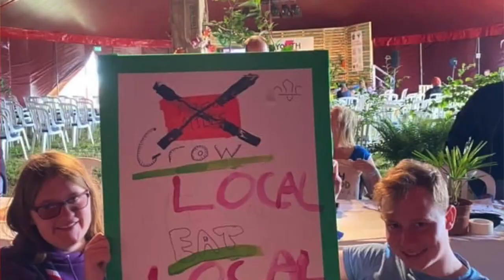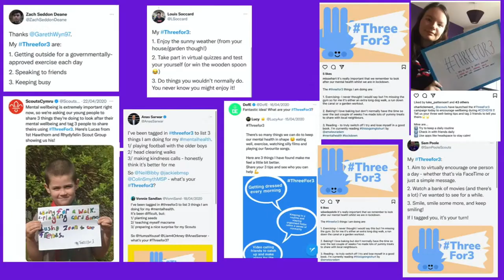Messengers of Peace Hero Awards 2021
Announcing the 2021 Messengers of Peace (MoP) Heroes!

Join us to hear from Heroes & special guests. We guarantee these Scouts will leave you feeling inspired and ready to take action in your community.

Cheer on our newest Heroes in the comments!

Be sure to follow our channels to learn more about the amazing things Scouts are doing all year long: